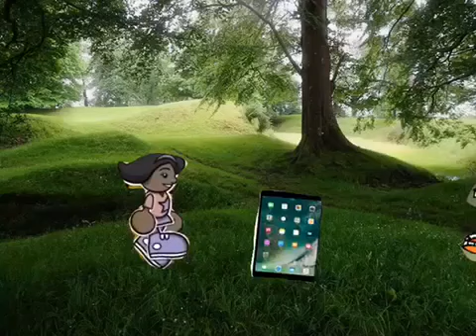Billy kills punky/ grounded